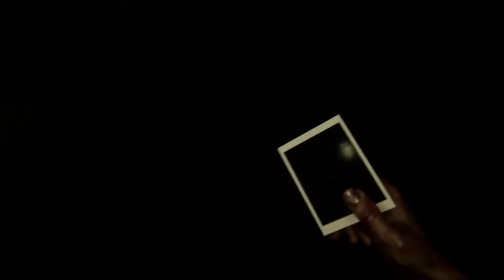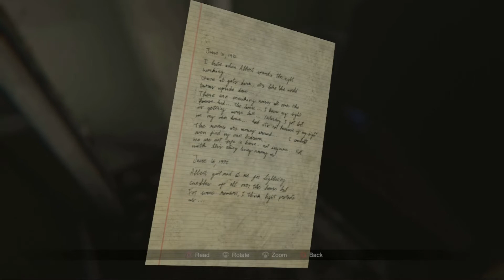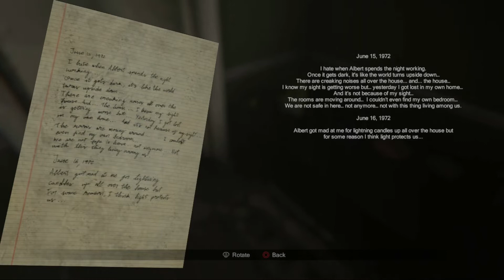Madison: WELCOME BACK TO HELL ( Part 4 )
Welcome back to part 4 of Madison
This is truly terrifying ,join me on this journey to find out if blue knees is actually real  !!!